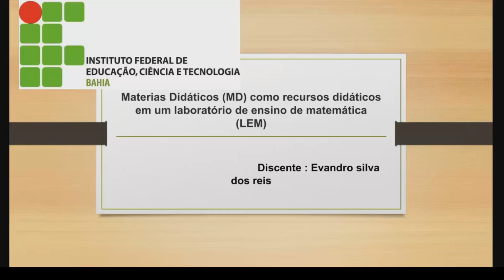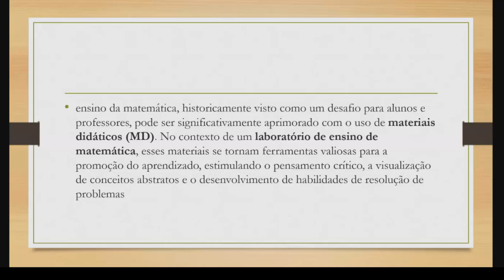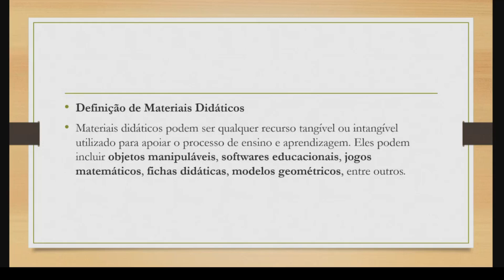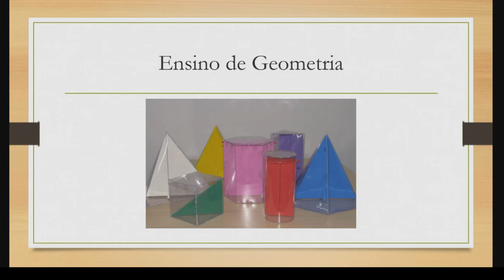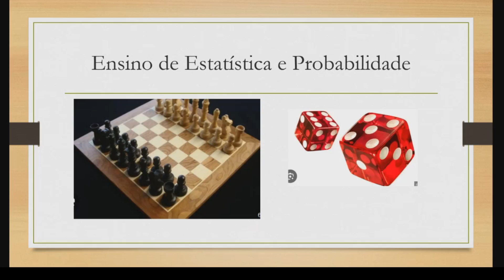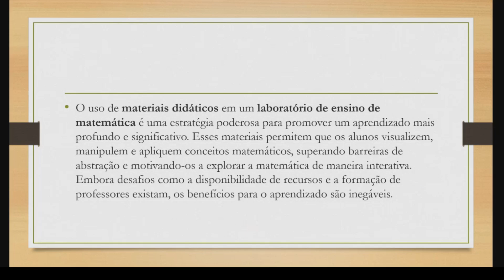Metodologia e Prática -ensino de Matematiza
Evandro